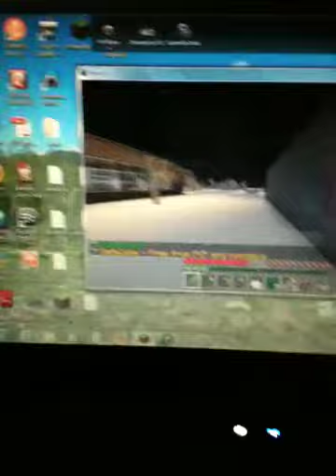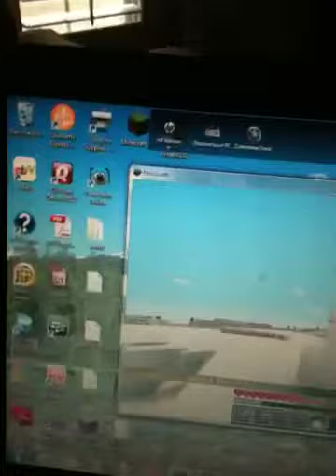Cool server I found!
I.D. 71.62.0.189 owner: jaybee2000 Every one is very kind  and welcomeing!